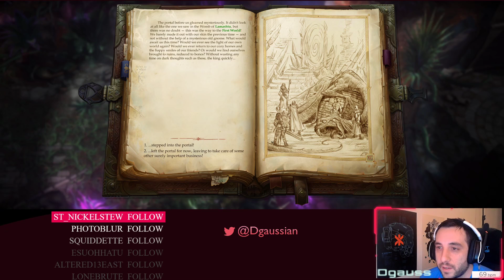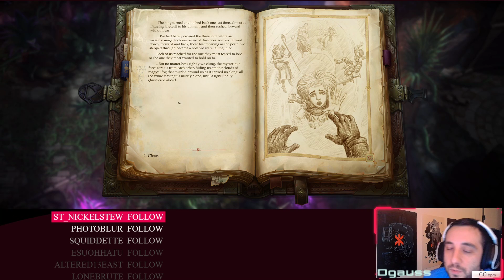Pathfinder: Kingmaker Playthrough (Part 107)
Made it to the House of the End of Time.